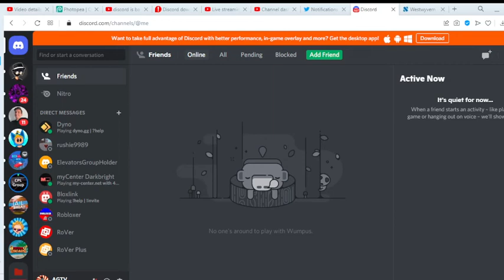Discord is Back!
Discord is back! GG!, thank you!

We can chat any discord servers!!